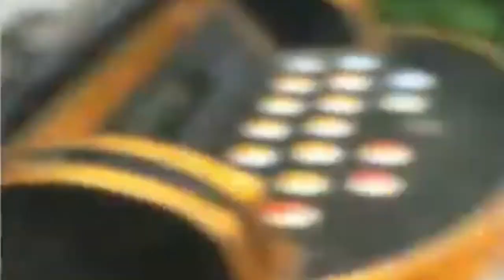PUBG LITE PC FUNNY (TAGALOG) EPIC FAILS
FUNNY AND FAIL MOMENTS IN PUBGLITE PC

about pubg pc
best pubg player
online pubg game
online pubg mobile
online pubg pc
pubg assault rifles
pubg best player
pubg character
pubg cheat
pubg elite
pubg emulator pubg
pubg esports
pubg game
pubg gameplay
pubg kar98k
pubg lite
pubg lite cheat
pubg lite pc download
did PUBG TAGALOG
how PUBG TAGALOG
pubg funny moments tagalog
pubg meaning tagalog
pubg pick up lines tagalog
pubg tagalog
pubg tagalog apkpure
pubg tagalog best
pubg tagalog cheat
pubg tagalog copy paste
pubg tagalog crack
pubg tagalog download
pubg tagalog effects
pubg tagalog english
pubg tagalog english version
pubg tagalog for pc
pubg tagalog free
pubg tagalog full
pubg tagalog game
pubg tagalog gameplay
pubg tagalog guide
pubg tagalog install
pubg tagalog joke
pubg tagalog jokes
pubg tagalog only